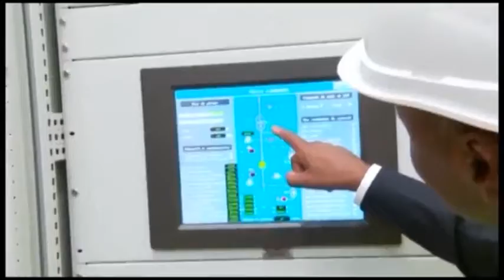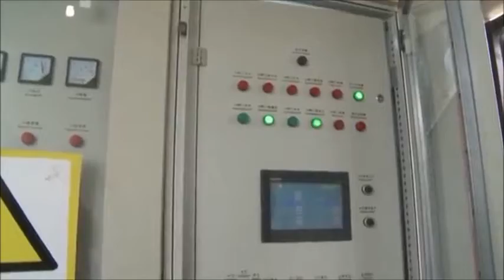Côte d'Ivoire : Barrage hydroélectrique de SOUBRE, le vendredi 30 juin 2017.